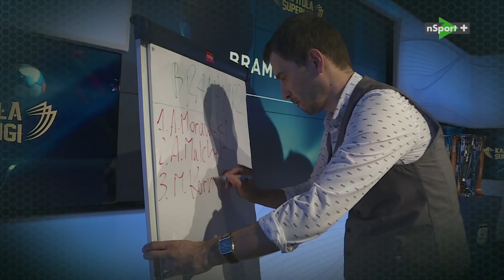Magazyn KONTRATAK #30 | sezon 2018/2019 | PGNiG Superliga